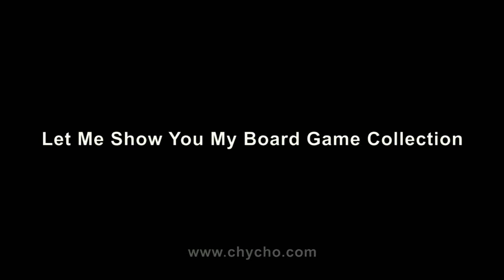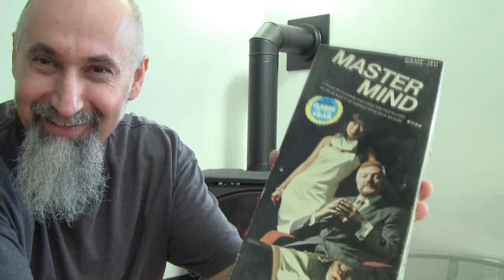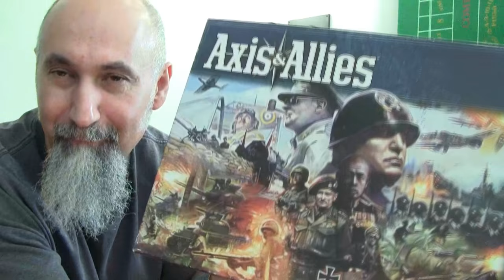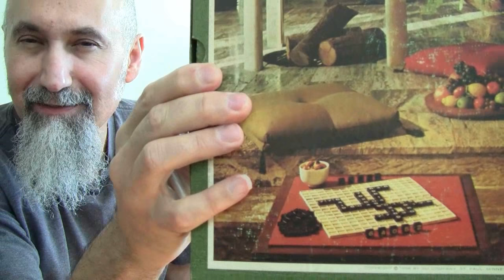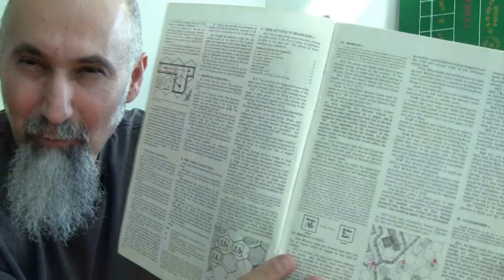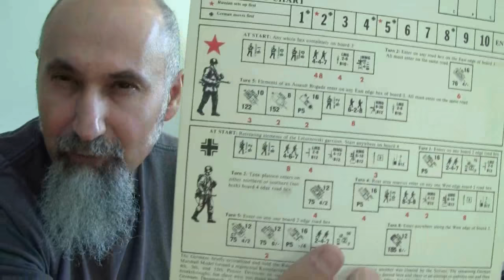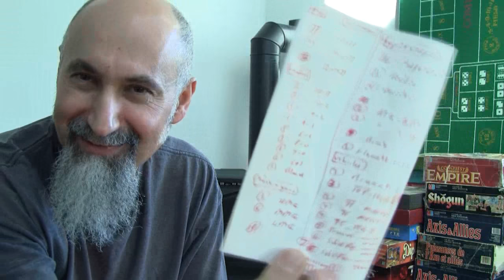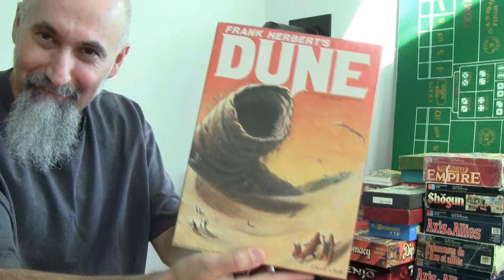Let Me Show You My Board Game Collection -- ASMR -- Male, Soft-Spoken, Show and Tell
NOTE: You can view this video without advertisements on the following free speech video sharing platforms where we now have a presence, join us there:

***CRYPTO***
▶️ As well as Cryptocurrencies:
Bitcoin (BTC): 1Peam3sbV9EGAHr8mwUvrxrX8kToDz7eTE
Bitcoin Cash (BCH): 18KjJ4frBPkXcUrL2Fuesd7CFdvCY4q9wi
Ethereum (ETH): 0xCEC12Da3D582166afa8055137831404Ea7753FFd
Ethereum Classic (ETC): 0x348E8b9C0e7d71c32fB2a70DcABCB890b979441c
Litecoin (LTC): LLak2kfmtqoiQ5X4zhdFpwMvkDNPa4UhGA
Dash (DSH): XmHxibwbUW9MRu2b1oHSrL951yoMU6XPEN
ZCash (ZEC): t1S6G8gqmt6rWjh3XAyAkRLZSm9Fro93kAd
Doge (DOGE): D83vU3XP1SLogT5eC7tNNNVzw4fiRMFhog
Bitclout: BC1YLinv7tYLFyNQDeB2uWiqXVTUtWQGYHreXxELq5F75oxrDgk8HYb

Peace.

chycho

My Article on Craps: "The Seduction of Dice, The Philosophy of Craps"

***Additional Articles***

Peace,

chycho